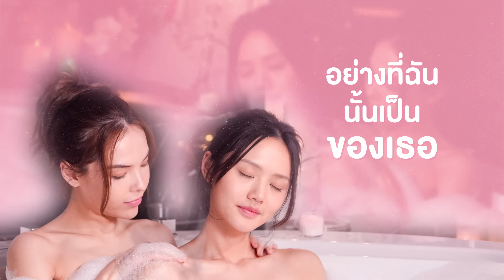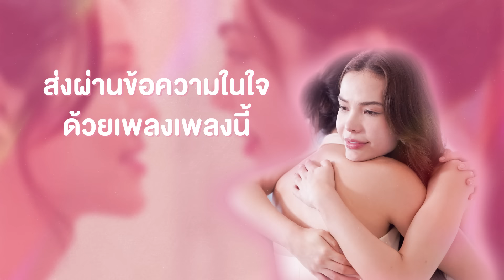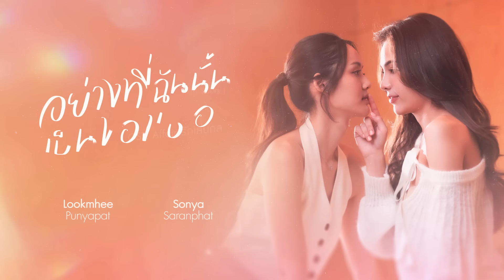อย่างที่ฉันนั้นเป็นของเธอ (I'm Yours) OST. Affair รักเล่นกล - ซอนญ่า x ลูกหมี | LYRICS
อย่างที่ฉันนั้นเป็นของเธอ ( I'm Yours ) [ OST. Affair รักเล่นกล ] - ซอนญ่า ศรัณย์ภัทร์ x ลูกหมี ปัญญาพัชร

MUSIC PRODUCTION

Song : อย่างที่ฉันนั้นเป็นของเธอ ( I'm Yours ) [ OST. Affair รักเล่นกล ]
Artist : ซอนญ่า ศรัณย์ภัทร์ พีเดอร์เซน x ลูกหมี ปัญญาพัชร วังพงศ์สถาพร
Executive Producer : DODGE Mukapol Chantarawong ( DODGEVADER ) [ for UnknownArea ]

PRODUCED by : Nixxi.P Patchanun Chantarawong
Lyrics by : Nixxi.P Patchanun Chantarawong
Composed by : DODGE Mukapol Chantarawong ( DodgeVader )
Arranged by : DODGE Mukapol Chantarawong ( DodgeVader )

Lyric Director : DODGE Mukapol Chantarawong
Vocal Director : EAR CANDY STUDIO / Nixxi.P Patchanun Chantarawong / Mukapol Chantarawong

Audio / Digital Editor : EAR CANDY STUDIO
Guide / Background Vocals : Nixxi.P Patchanun Chantarawong
Piano : Bavornpat Jintaprasert
Guitar : Taylor Wang

UnknownAreaTeam : DodgeVader / Chonlatas / UrboyTJ / Khanom T-Pop
Mixed & Mastered : Rawee Kangsanarak

Recording Studio : Jaidah Studio
Music Production by UnknownArea : Music Production

►LYRICS:

เธอคงคิดและสงสัยในใจ
ใจเราตรงกันรึเปล่า
ไม่เคยจะรู้ว่าฉันนั้นคิดยังไง

ส่วนฉันก็คิดว่ารักคงพอ
ไม่บอกว่ารักก็เข้าใจ
จะให้พูดคำว่ารักก็ยากเกินไป

เขียนเพลงนี้ ฉันเขียนขึ้นมาพูดแทนใจ
ว่าทุกที่ในใจฉันนั้นมีเพียงเธอ

ก็มันไม่กล้าพูดไป พูดคำว่ารัก
ก็ได้แต่แต่งออกมาเป็นเพลงเพลงนี้
ทุกความรู้สึก ทุกคำที่มี
ทำนองเหล่านี้มันคือของเธอ
ส่งผ่านข้อความในใจด้วยเพลงเพลงนี้
เมื่อไหร่ที่เธอได้ยินให้เธอได้จำเอาไว้
เพลงนี้ไม่ใช่ของใคร มันเป็นเพลงของเธอ
อย่างที่ฉันนั้นเป็นของเธอ

วันไหนที่เธอต้องเสียน้ำตา
ตัวฉันเองก็เสียใจ
จะทนยังไงให้ไหวเมื่อเธอปวดใจ

อยากมีเธออยู่ใกล้ๆทุกวัน
อยู่เป็นรอยยิ้มให้ต่อไป
ให้แลกอะไรก็พร้อมเพื่อให้มีเธอ